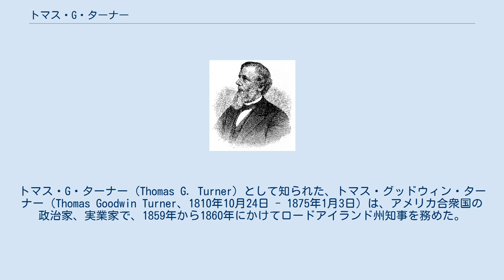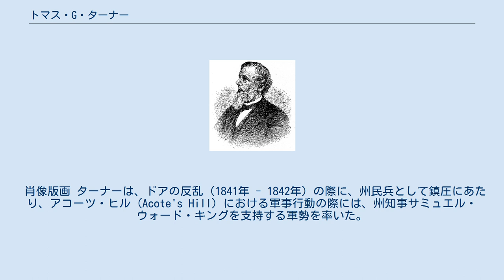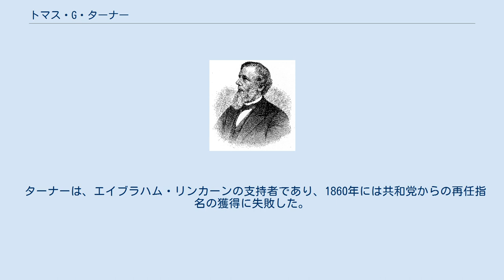トマス・G・ターナー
トマス・G・ターナー (Thomas G. Turner) として知られた、トマス・グッドウィン・ターナー（Thomas Goodwin Turner、1810年10月24日 - 1875年1月3日）は、アメリカ合衆国の政治家、実業家で、1859年から1860年にかけてロードアイランド州知事を務めた。
 ターナーは、ロードアイランド州ブリストル郡ウォーレンに生まれた。
14歳でロードアイランド州ニューポートの織物店で店員として働き始めた。
学校教育は受けず、自学自習し、ウォーレンに戻って織物店の共同創業者のひとりとなり、仕立屋の仕事を始めた。
 ターナーは、メアリ・ピアス・ルーサー (Mary Pierce Luther)と結婚した。
夫妻の間には7人の子どもが生まれたが、そのうち4人は夭折した。
 1857年から1858年にかけて、ターナーはウォーレンのバプテスト教会で活発に活動した。
また、ブラウン大学の理事を務め、ロードアイランド歴史協会の会員でもあった。
 肖像版画 ターナーは、ドアの反乱（1841年 - 1842年）の際に、州民兵として鎮圧にあたり、アコーツ・ヒル (Acote's Hill) における軍事行動の際には、州知事サミュエル・ウォード・キングを支持する軍勢を率いた。
反乱の後、ターナーはウォーレンから州議会議員に選出された。
1857年から1859年にかけて、ロードアイランド州副知事を務めた。
 ターナーは、共和党の同僚であったエリシャ・ダイアーの後を受けてロードアイランド州知事に就任し、1859年5月31日から1860年5月29日までその任にあった。
ただし、任期の終了については、1860年5月1日とする資料もある。
 ターナーは、エイブラハム・リンカーンの支持者であり、1860年には共和党からの再任指名の獲得に失敗した。
知事職を離れた後は、リンカーン大統領の指名で、ロードアイランド州第1区の国内歳入主席徴税官 (First Collector of Internal Revenue) に任じられた。
 晩年のターナーは、ロードアイランド州プロビデンスで、イクイタブル保険会社 (the Equitable Insurance Company) の社長を務めていた。
ターナーは、ウォーレンの South Burial Ground に埋葬された。